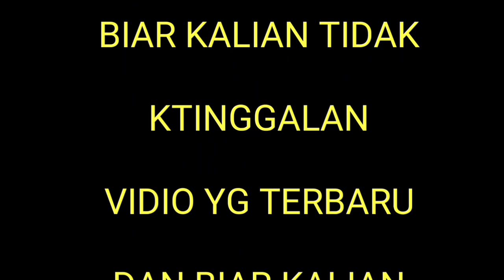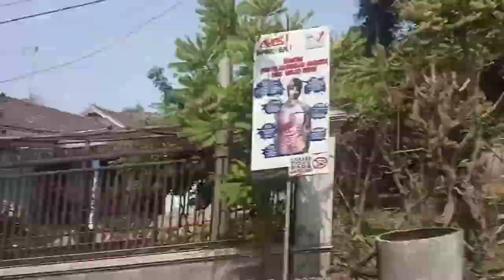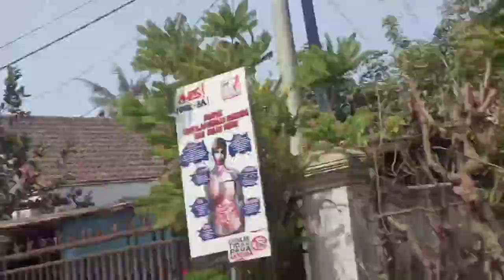Perlepasan burung merpati_desa wotgalih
PERLEPASAN burung merpati
slamat meyaksikan dan smoga terhibur